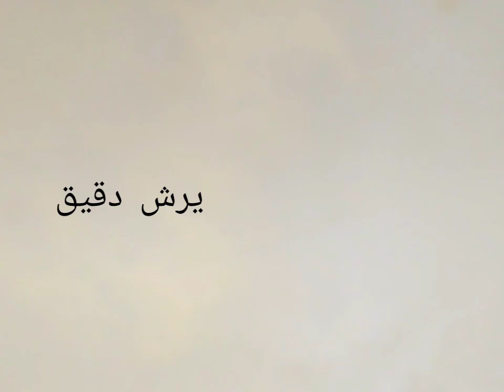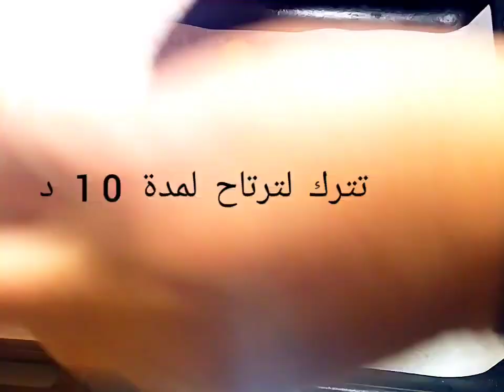العيش الفينو الهش الطري مع اسرار نجاح العجينة back to school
العيش الفينو والقرص الفينو من قلب الفرن لازم تجربوا هتنسو اي طريقه تانيه,

المقادير:
دقيق
لبن بودرة
لبن ساقع
ماء ساقع
خميرة
سكر
ملح
زبدة